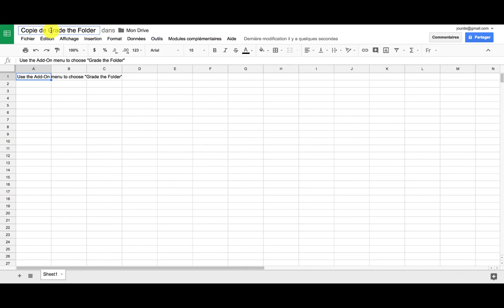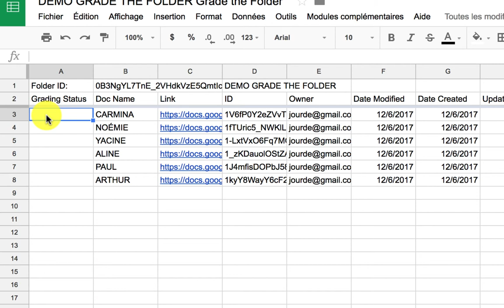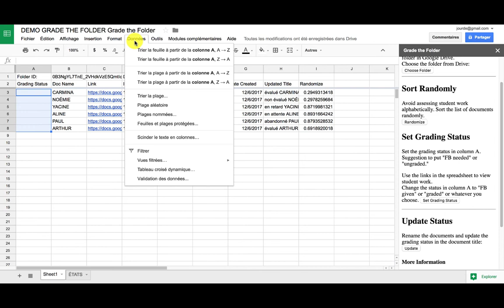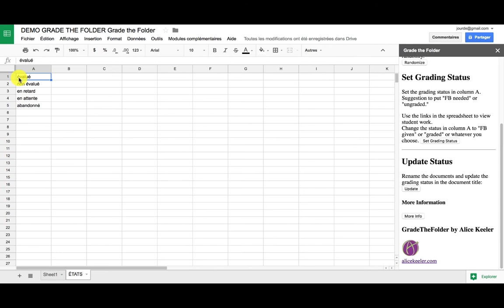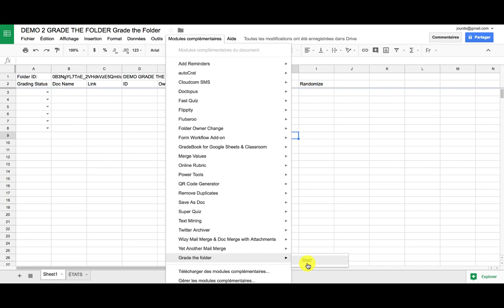Suivre l'état des exercices avec le tableur GSheets et le module complémentaire "Grade the Folder"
Présentation de l'utilisation du module complémentaire "Grade The Folder" (par Alice Keeler), et de petites astuces pour en améliorer l'usage. Avec Google Sheets, via un compte personnel ou un compte scolaire.